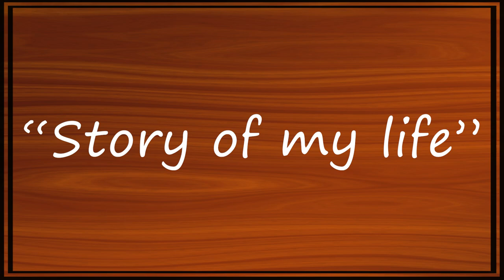What Would You Do if Someone Wrote a Book About You?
Would you be upset if someone wrote a book about you? What if they...didn't tell you they were doing it? Today, we determine if stealing someone's life story is worth going to court over. Before the case, we lament this summer's less than stellar box office numbers and speculate as to why people aren't seeing these movies.

CHAPTERS:

00:00 - Intro
02:00 - The Failing Summer Box Office
19:27 - 'Story of My Life' Case
59:24 - Outro